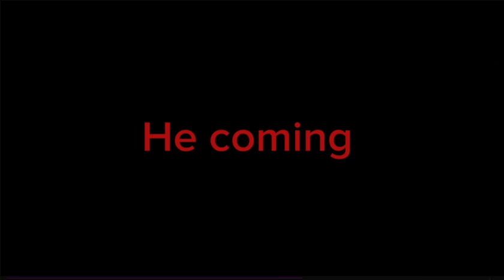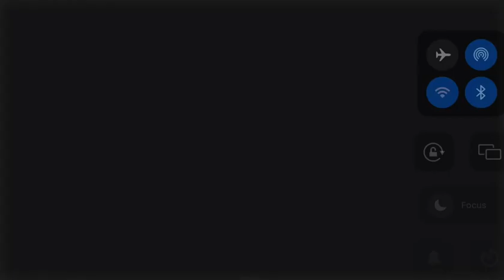Teaser trailer is poppy play die